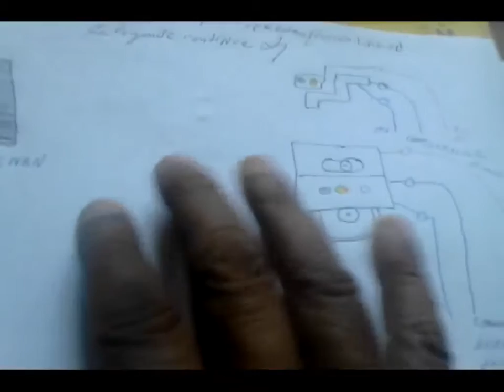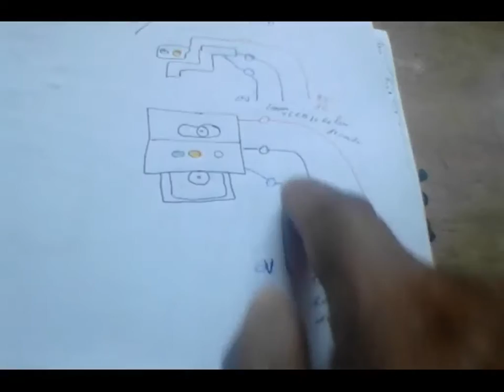le capteur photo electric5